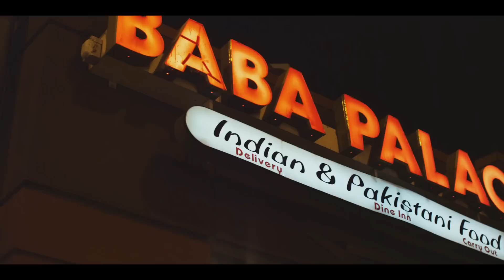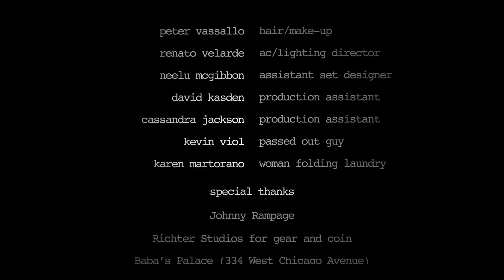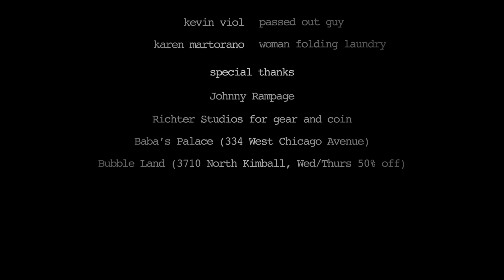Cupcake Swastika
Nominated for 7 Best of Awards

This film was written, shot and edited in 48 Hours.